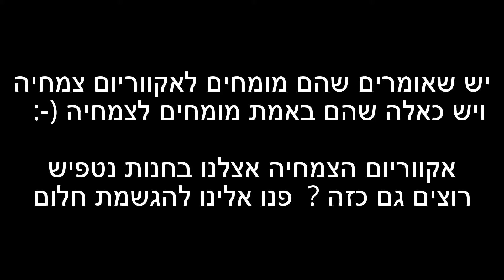אקווריום הצמחיה אצלנו בנטפיש